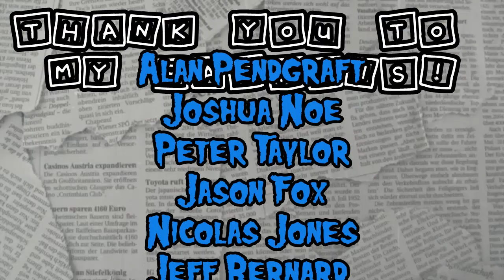REACTION | HOME FREE "SUNDAY BEST"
hi! hope you had fun with this video! it was so sweet!!

heads up! the reason I mention my patreon & wishlist is because 99.99999% of my videos get copyright claimed! i don't care in the slightest because i love making content for you guys but it does hinder my income a little. mentioning in case you'd like to support me in another way! thank you for coming to my TEDtalk.

❤ support me through my WISHLIST

❤ follow me on LETTERBOXD: DeadgrlYT